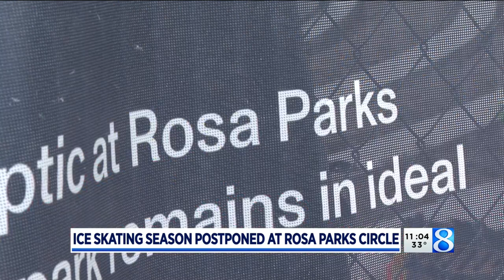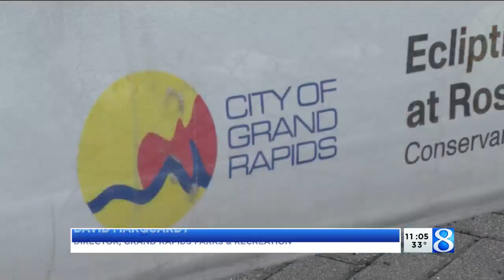Construction delays trip up ice skating at Rosa Parks Circle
One of Grand Rapids’ favorite winter traditions is on hold and may be lost all together this year. (Nov. 15, 2021)